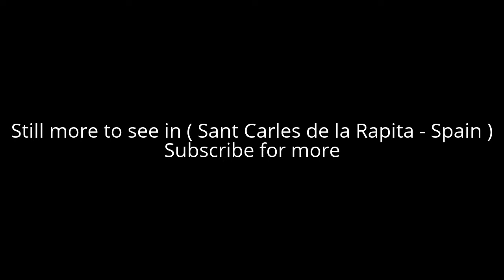Places to see in ( Sant Carles de la Rapita - Spain )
Sant Carles de la Ràpita is a town in the area of the Montsià in Catalonia, Spain. Sant Carles de la Ràpita covers a portion of the south-west of the Ebro Delta, including el Trabucador isthmus and la Banya peninsula, which close off a salt water lagoon known as the Port dels Alfacs. The town of Sant Carles de la Ràpita is situated on the coast near the mouth of the lagoon. It was founded by Charles III of Spain as a port to serve trade with the Spanish colonies, and constructed in the neoclassical style of the period. However, much of the town remained uncompleted after Charles' death.

Sant Carles de la Rapita is part of the Taula del Sénia free association of municipalities. Sant Carles de la Rapita is known for the production of rice and salt, and is also an important fishing port, particularly for shellfish and prawns, and a tourist centre. In the last few years, Sant Carles de la Rapita has suffered a huge urban development due to the construction of many apartments and residential buildings.

Sant Carles de la Rapita now hosts two large marinas, a beach, a market and many shops and restaurants. Sant Carles de la Rapita is attractive and draws an increasing number of tourists each summer.

( Sant Carles de la Rapita - Spain ) is well know as a tourist destination because of the variety of places you can enjoy while you are visiting the city of Sant Carles de la Rapita . Through a series of videos we will try to show you recommended places to visit in Sant Carles de la Rapita - Spain